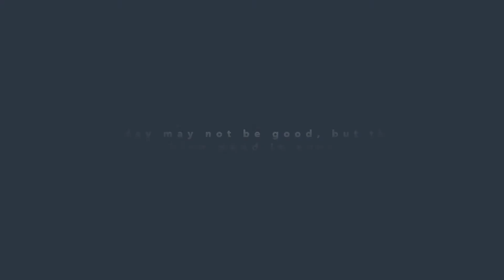Introducing my son who has Type 1 Diabetes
Introducing my 2 year old son who has Type 1 Diabetes and sharing things that he enjoys! Bare with me, I know my videos aren't very good quality, but I am learning as I go!